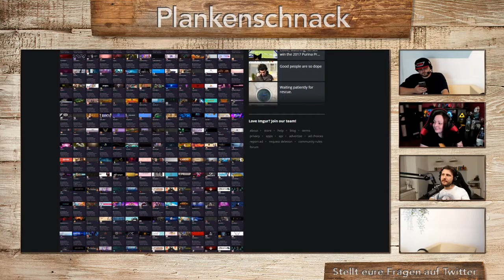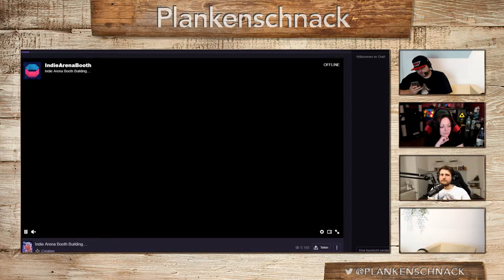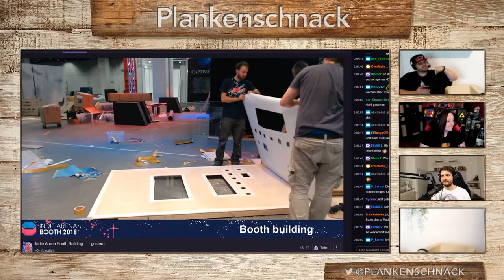#74 Plankenschnack mit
#74 Plankenschnack mit @AndiDev_ @salista_zockt @slabsticker und @hc_diZee